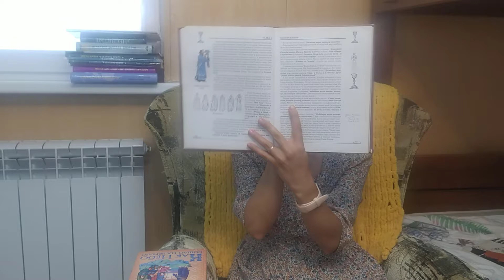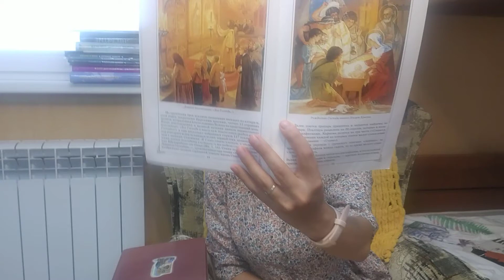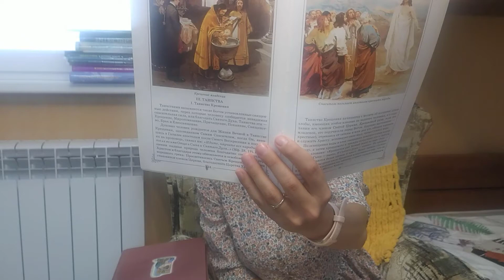Книги о Церкви и Библии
Ссылки на книги:
1) Как Небо сошло на землю

3) Всенощное Бдение. Божественная Литургия. Таинства Церкви.

Чем отличаются 4 Евангелия? Инфографика 4 Евангелиста

Узнайте 7 ошибок в изучении Библии!